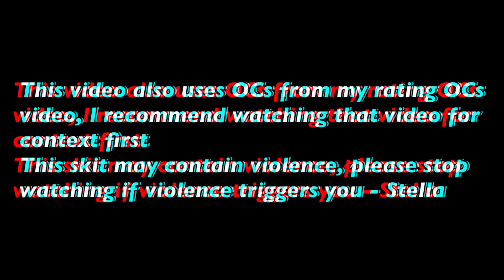Stella’s First Anniversary 【 Skit 】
Stella’s Anniversary is here! Lets celebrate together with him and maybe we may see some Familiar faces!

✍️ Editor’s Notes 📝
Editor Stella here!

Happy aniiversary to my self and also this keyboard is driving me insane with how much mistakes I am making

Editor Stella out!

👾 Advanced Info 🤖
Editor: VLLO
Apps: GC, VLLO
OCs: Stella, Eto, Luna, Tairitsu (Axium), Hikari( Fracture ), Cirno, Timelia, Dreamoto, Aiko, Babo, Alpha Boy

🕰 Timestamps 🌠
None